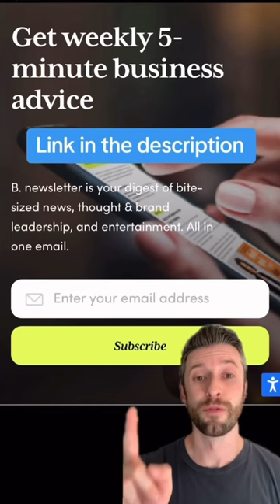Weird Business: Beer-Infused Ice Cream?🍺🍦